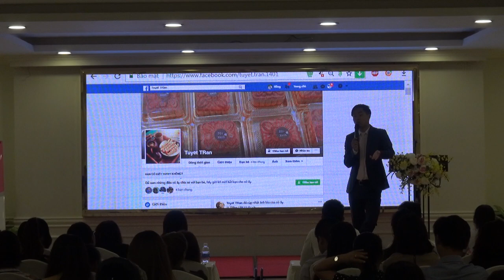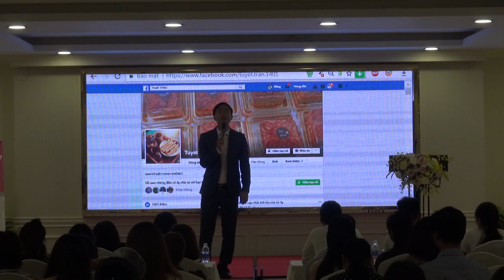Chia sẻ Bí Quyết Bán Hàng Bùng Nổ trên INTERNET - P8 [PA Marketing]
2. Khóa học Marketing ngành làm đẹp, spa, thẩm mỹ viện, mỹ phẩm: Marketing ngành làm đẹp, spa, thẩm mỹ viện, mỹ phẩm

Trụ sở: 3A/19, 59 Lê Đức Thọ, Nam Từ Liêm, HN